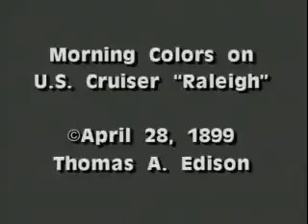404 Morning Colors on U S Cruiser Raleigh 1899